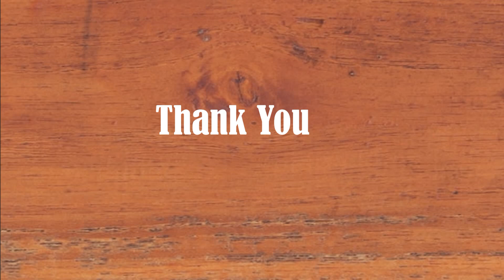Diwali Drawing | diwali drawing easy | diwali diya drawing | happy diwali drawing